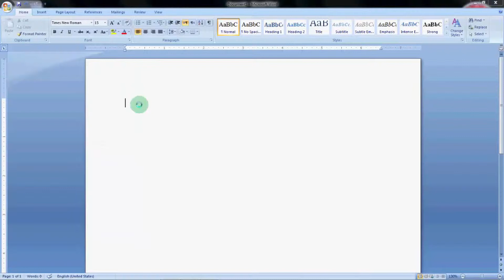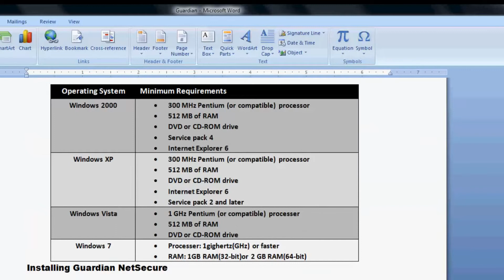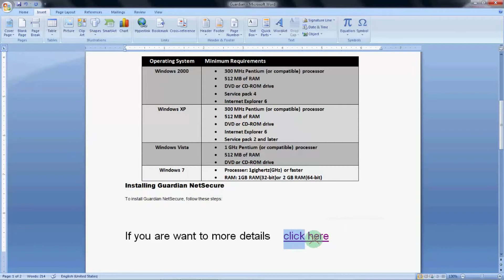How to create Hyper link in MS Word 2007